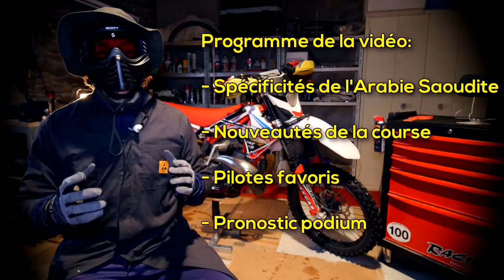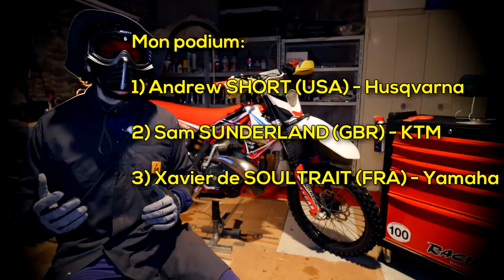LE DAKAR CHEZ LES ARABES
Le DAKAR 2020 se déroulera en Arabie Saoudite. Quels changements sont apportés à la course? Quels sont les pilotes favoris? On discute de tout ça !

Les pilotes sur qui il faut compter pour cette course du Dakar:
🧡Team KTM RedBull:
- Toby PRICE
- Sam SUNDERLAND
- Matthias Walkner

💙Team Husqvarna Rockstar Energy
- Pablo QUINTANILLA
- Andrew SHORT

❤Team Honda Monster Energy
- Kevin BENAVIDES
- Joan BARREDA
- Ricky BRABEC

💙Team Yamaha:
- Adrien VAN BEVEREN
- Xavier de SOULTRAIT

💛Team Sherco
- Adrien METGE
- Johny AUBERT

MOTOS:
💨 Gas Gas 300cc 2t 2011

Les Amateurs 2 Roues, c'est qui?

Cela fait 8 ans que je vous partage des vidéos principalement d'enduro mais aussi sur tout ce qui touche aux deux roues: 50cc, routière, supermotard, VTT, BMX, tests de produits, ... Les motos et le matos vidéo ont bien évolués depuis mes débuts mais je vous partage toujours les mêmes conneries: les grimpettes dans les bois, la découverte de nouveaux terrains, des rencontres, des chutes, ... , à travers des vidéos qui je pense sont bien travaillées :)

Si tout cela vous plait je vous invite à vous ABONNER pour suivre les vidéos qui sortent régulièrement ainsi qu'à nous SUIVRE SUR FACEBOOK ou INSTAGRAM pour plus de contenu (photos, annonces, ...) !